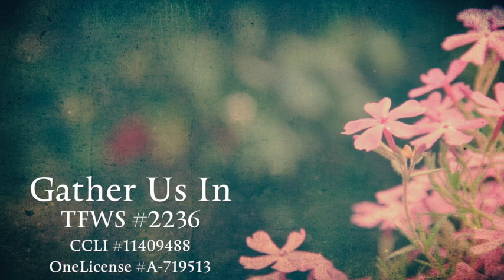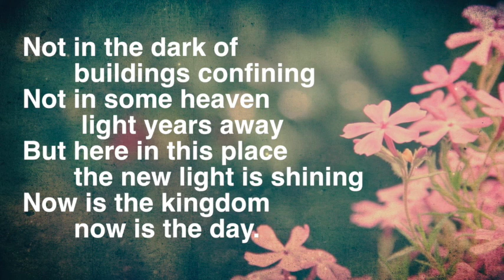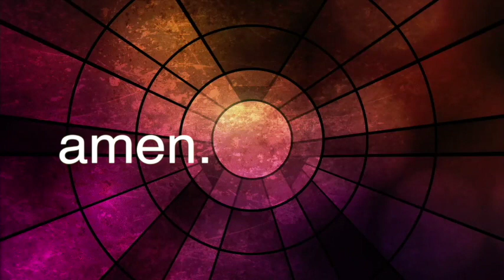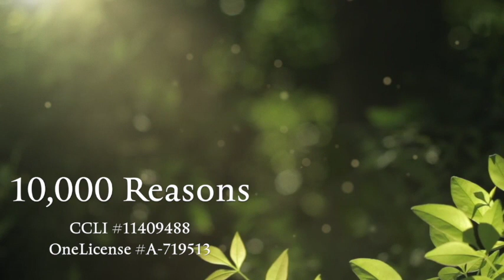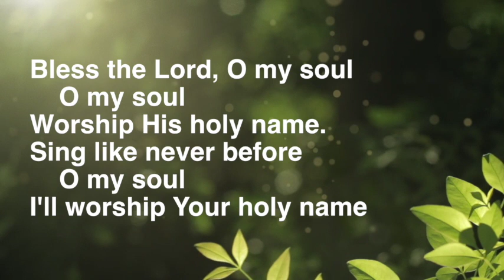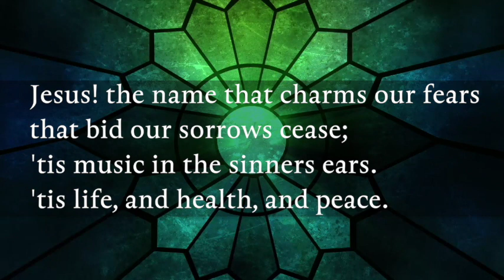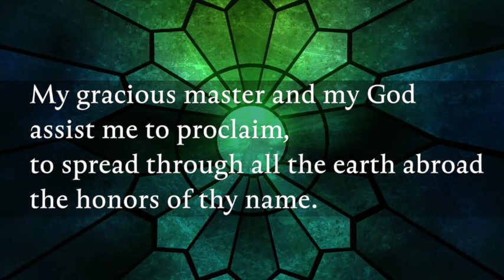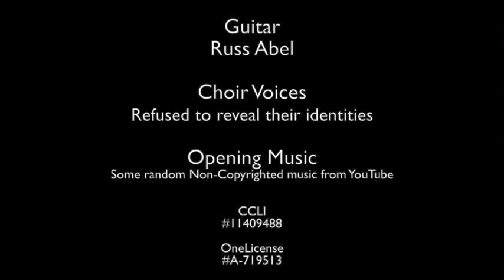Extended Cabinet: Full Sermon and Worship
A full worship with member of the Indiana Conference Extended Cabinet, including a sermon from Bishop Trimble, and a call to continue tithing by Ian Hall.